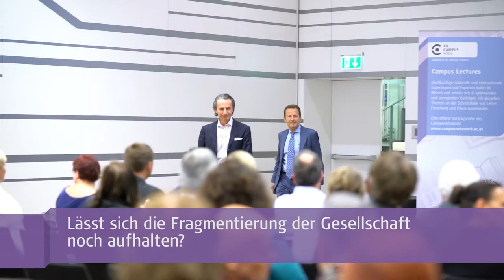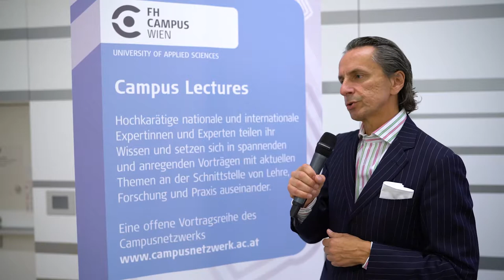Campus Lecture mit Christian Rainer: Am Ende des Regenbogens...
Der Masterlehrgang Führung, Politik und Management hat sich zum Ziel gesetzt, das politische Management in Österreich zu professionalisieren und einen Beitrag zur politischen Kultur in Österreich zu leisten.

Im Rahmen der Campus Lecture hält Dr. Christian Rainer, Chefredakteur und Herausgeber des Nachrichtenmagazins profil, einen Impulsvortrag zum Thema "Am Ende des Regenbogens..." an der FH Campus Wien. Das Ende der Willkommenskultur, das Ende der politischen Lager, das Ende des Sozialstaats – vieles scheint am Ende, ein Niedergang nicht mehr aufzuhalten. Wo bleiben Hoffnung und Zuversicht? Wäre der Goldschatz am Ende des Regenbogens einfach nur zu heben und vor allem – an welchem Ende? Christian Rainer zeichnet aktuelle politische Entwicklungen in Österreich nach und skizziert aus seinem kritisch-journalistischen Blickwinkel Perspektiven für die Zukunft.